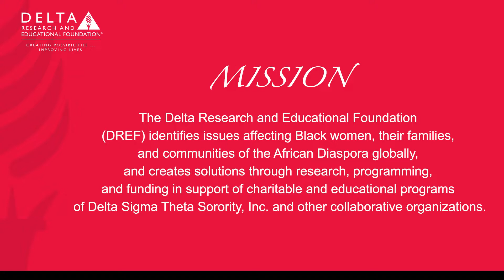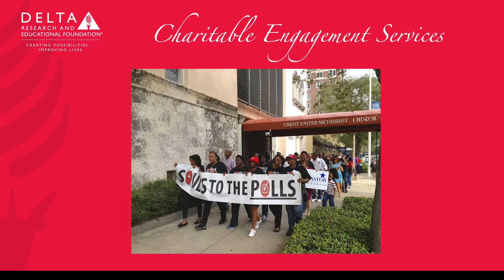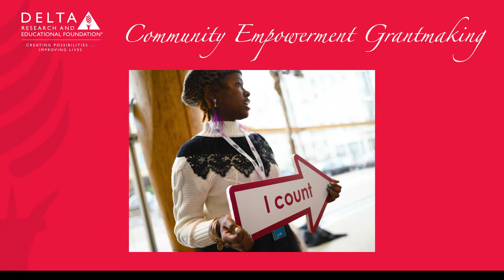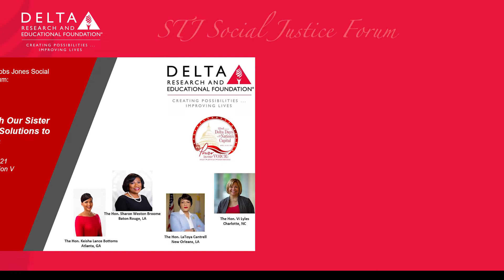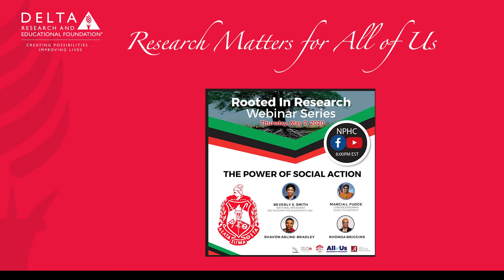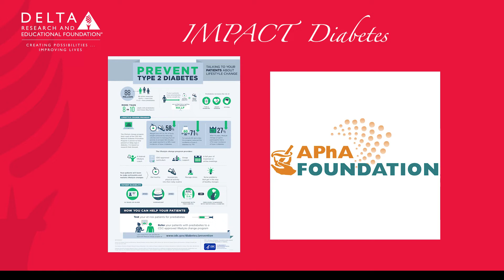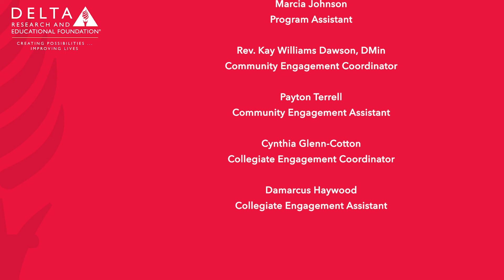2021 DREF DST 55th National Convention presentation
55th Convention Plenary Presentation